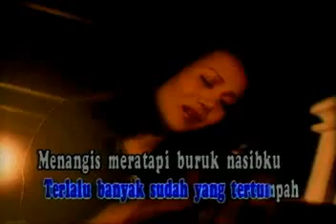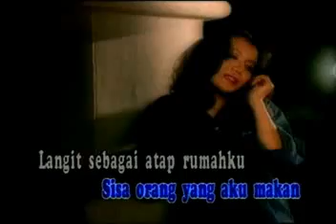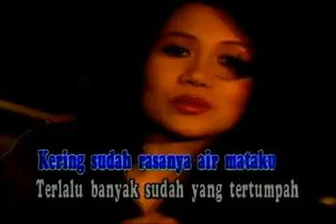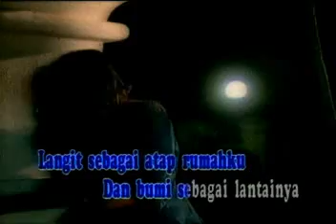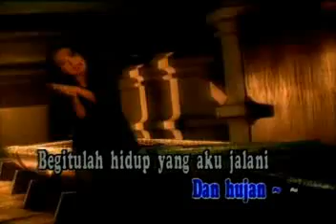GELANDANGAN noer halimah @ lagu dangdut